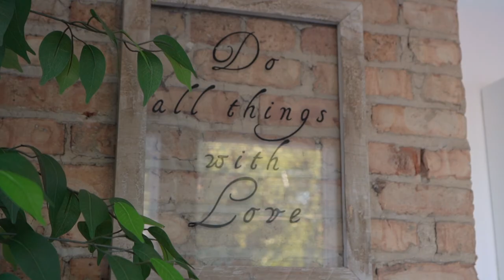Dennis & Rolanda Harris, Small Project Honorable Mention | 2021 Driehaus Bungalow Awards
Dennis and Rolanda wanted to turn their enclosed back porch into usable living space. Doing most of the work themselves, they drywalled and painted, replaced deteriorating adhesive flooring with new tiles, uncovered the boarded up side windows, built window sills, and added stair runners and furnishings. Now, they have a comfortable, bright and tranquil space to spend time in. (Project completed by homeowners with help from a friend and contractor.)

Created in 2005 by the Chicago Bungalow Association with the generous support of The Driehaus Foundation, the Driehaus Bungalow Awards are an annual juried competition celebrating the creativity and efforts of homeowners—the heart of the home.

for more photos and info on the winners’ projects.